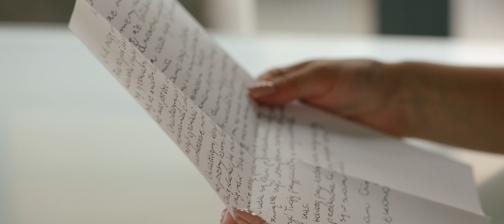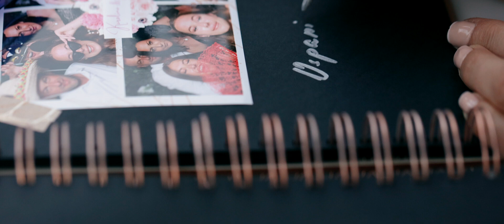Miłość K&A pokonała śmierć || Wzruszający ślub kościelny z sesją w Wenecji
To była ceremonia ślubna, na której spłynął cały tusz do rzęs... To była historia miłosna, w którą zainterweniował sam Bóg dając nam, zwykłym ludziom, namacalny dowód cudu uzdrowienia. Każdy z nas gdzieś w innym świecie, zapisuje w ciągu swojego życia pustą kartę swojego losu. To nie był jeszcze czas na rozdzielanie Karoliny i Alberta

Prywatnie dodam, że sam wylałem mnóstwo łez montując ten film. Takich treści nie da się edytować bez ściśniętego gardła. Wiedziałem, że w moich rękach jest zachowanie ich na wiele pokoleń – czy to się udało? Będę wdzięczny za Twoją opinię w komentarzu.